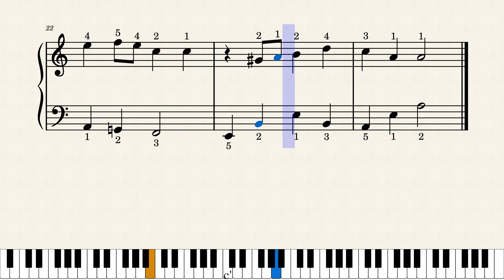遠くへ行きたい by 作詞者：永六輔 作曲：中村八大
「遠くへ行きたい」の楽譜は、初心者でも演奏しやすい指番号付きのピアノ楽譜。J-POPの美しいメロディがあり、憧れの旅への思いをピアノで表現できます。